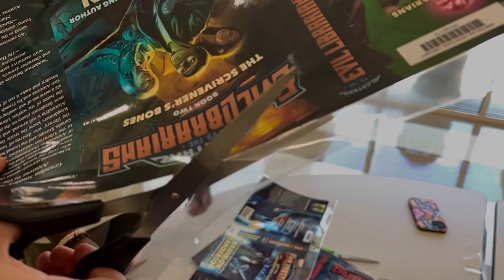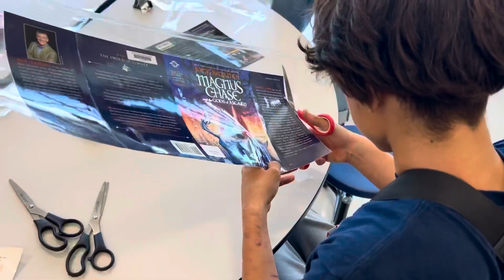DEAR Intro Video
D.E.A.R is here. Beware.